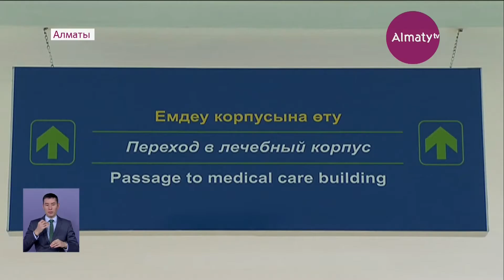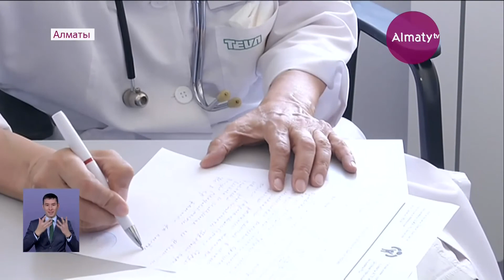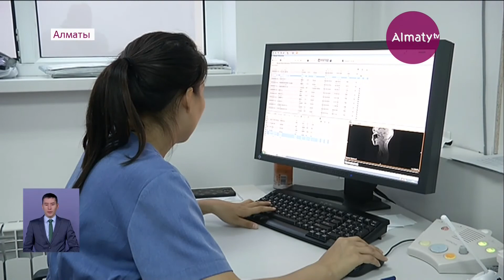Тәуелсіздік тағылымы: денсаулық сақтау саласының шежіресі (09.12.19)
Осыдан тура 28 жыл бұрын, Тәуелсіздік таңы атқан желтоқсан айында Қазақстанның денсаулық сақтау саласы қандай күйде еді? Егеменді еліміздің осы жүйесін дамытуға белсенді ат салысқан азаматтар сол аласапыран жылдарды қалай еске алады?  Almaty.tv тілшісі сонау социалистік заманда денсаулық сақтау министрі қызметін атқарған ғалым, академик Төрегелді Шармановпен кездесіп, тарихқа шолу жасады.

Кеңес заманында медицина саласының қарқынды дамығаны белгілі. Әйтсе де, егемендік алғалы бір нәрседен арылдық. Бұрыңғыдай тәуелділік, жалтақтау жоқ»,- дейді медицина ғылымдарының докторы, профессор Төрегелді Шарманов. 1971 жылдан 1982 жылға дейін 11 жыл бойына Денсаулық сақтау министрі болған көрнекті ғалым, осылайша сол  кезеңді ауыр күрсініспен еске алады.